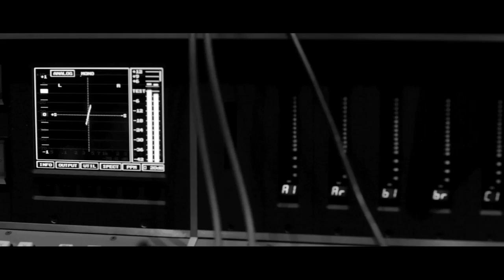Kelela x Tink x DJ Dahi - Songs from Scratch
Songs from Scratch is an original series from Yours Truly and adidas originals that documents and delivers new songs, from scratch. Each song is the result of a curated collaboration between artists whose craft and passion inspire action.

For more "Songs From Scratch" sessions with Danny Brown, Araabmuzik, Angel Haze, Lunice and Joey Bada$$